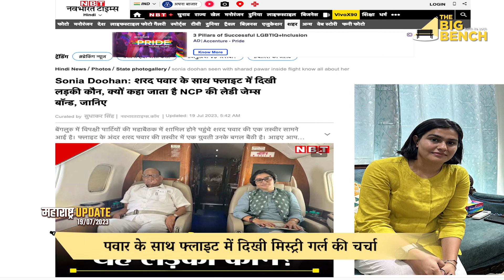19th July 23: आज क्या - क्या हुआ Maharashtra में? जानिए The Big Bench पर, Baith Ke Soch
महाराष्ट्र अपडेट
1) सदन में फिर किरीट सोमैय्या के वीडियो का मुद्दा
2) विपक्ष की अगली बैठक मुंबई में
3) मुंबई की सेकेंड लाइफ लाइन क्यों बन रही है डेथ लाइन?
4) पवार के साथ फ्लाइट में दिखी मिस्ट्री गर्ल की चर्चा
5) मुंबई-पुणे में अगले 24 घंटों में होगी भारी बारिश

देखिए महाराष्ट्र की हर वो ख़बर जिसका है आपसे सीधा वास्ता, सिर्फ The Big Bench पर। हम इस सेगमेंट में पॉलिटिकल, सोशियल, एजुकेशन, क्राइम या कोर्ट सब फ्रेटरनिटी से जुड़ी खबरें आपके लिए लायेंगे। ये वो खबरें हैं जो आपके महाराष्ट्र को बनाती हैं सबसे अलग!